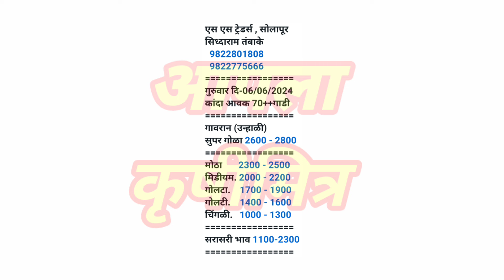सोलापूर कांदा भाव ! kanda bhav solapur ! कांदा बाजार भाव आजचे ! प्याज बाजार भाव ! कांदा भाव